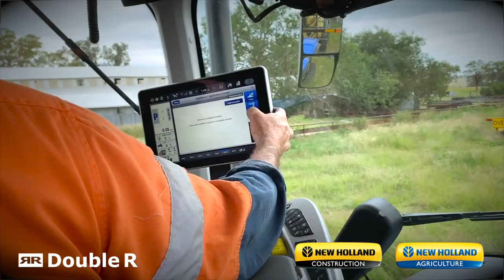New Holland T8.320 PLMi and New Holland Construction C338 Track Loader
Double Delivery Day! Tractor and Track Loader

Mudgee - 42 Sydney Rd NSW 2850 | 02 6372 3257
Hunter Valley - 339 New England Hwy Rutherford NSW 2320 | 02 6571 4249
Gunnedah - 42 Mullaley Rd NSW 2380 | 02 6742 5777
Tamworth Ag - 46 Dampier St NSW 2340 | 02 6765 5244
Tamworth Trucks - 105 Gunnedah Rd | 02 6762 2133
Karratha - 2493 Coolawanyah Rd WA 6714 | 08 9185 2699
Leinster - Worrung Rd WA 6437 | 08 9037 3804